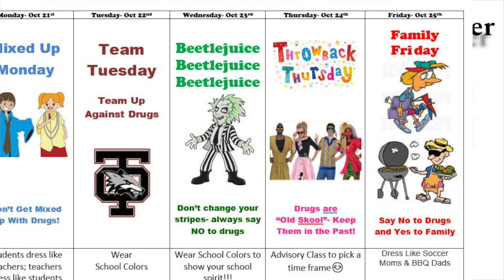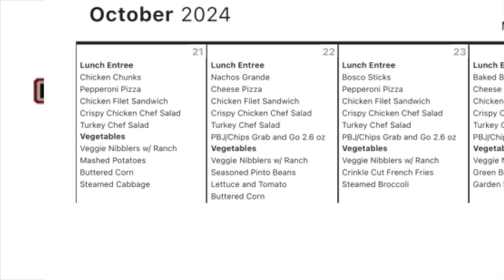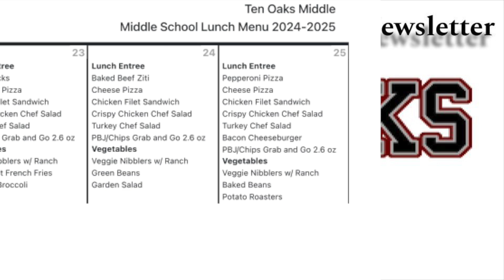24-25 Newsletter #9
What's up Silver Foxes? It's Cameron and Lilly bringing you this week's newsletter!
We would also like to give a special thanks to our amazing sponsors for their continued support at our school.
This week is Red Ribbon Spirit week! Today is Mixed-Up-Monday.
Team Tuesday, wear school colors!
Beetlejuice, Beetlejuice, Bee- Wednesday, wear stripes.
Throwback Thursday, have your advisory pick a time frame to dress up as.
And last but not least, Family friday, dress like soccer moms and bbq dads and remember no stanley cups!
Last Wednesday, our Silver Foxes took on the Ocean Bay Stingrays. Our Silver Foxes had a defeat with a score of 8-0. Here are some clips from the game, courtesy of Lilly and Ignacio
Our next football game will be taking place at our home stadium at CFHS. Make sure you get your tickets at CFHSPANTHERS.COM
As a reminder, students attending our athletic events must have a parent, guardian, or responsible adult with them for the entire game.
Last Friday was the TOMS Science Club Kayaking trip on the Black River Cypress Preserve!
The Black River Cypress preserve was created to inspire, activate and educate citizens about the extraordinary blackwater swamps and native pinelands of the South Carolina coastal plain.
They had perfect weather and it was a great learning experience for all!
Last week, TOMS PTO kicked off the start of the Boosterthon Fundraiser with the help of our Discovery Teachers!
This fundraiser will run through this Friday, culminating in our Color Run!
Students who register are entered for daily drawings for fabulous prizes.
We kicked off the assemblies with 7th grade!
 Congratulations to this week's TOMS Staff Member of the Week!
Congratulations to Mrs. Ashby, our TOMS Staff Member of the Week!
Mrs. Ashby is an 8th Grade Social Studies/SC History teacher, and proud to say she is one of the original teachers that opened Ten Oaks 8 years ago!
Her favorite memory of middle school was marching with the high school band as a 6th grader in the New York City St. Patrick's Day Parade.
My advice to my middle school self would be... Practice, practice, practice, study,  study, study. You may not end up perfect, but you will be better than you were yesterday.
Each week TOMS focuses on a positive characteristic that we would like to see students exhibit. Teachers can pick only one of their 100 students (more like 200 if you are a Discovery Teacher) who they observe exhibiting this characteristic.
Students who receive a Silver Dollar ticket from a teacher can exchange the ticket for a prize from our prize carts and be entered into a quarterly drawing for a bigger prize! So make sure to be on your best behavior.
This week our caught being good program theme is Showing Kindness in the Hallways.
Kindness is caring about others and doing things to help make their lives better. It allows us to connect with other people and build meaningful relationships.
Take time to say hello to those we see, hold doors for other people, and assist those who need help.
We are excited to be on the lookout for all our students that are “Caught Being Good” by showing kindness in the hallways.
HERE IS THIS WEEK'S LUNCH MENU
On Monday we will be having Chicken Chunks with veggie nibblers.
Tuesday we will be having chicken bog with sausage and veggie nibblers.
Wednesday, we will be having pizza crunchers with… veggie nibblers.
Thursday we will have
Baked Beef Ziti with… veggie nibblers
And lastly, on friday we will be having Pepperoni Pizza with… veggie nibblers
Dad Joke of the Week!
Why didn’t the skeleton go to the dance?
Because he had no-BODY to go with.
And before we go, here’s a sampling of some of the performances from Friday Karaoke here at TOMS!
Success Nothing Less!